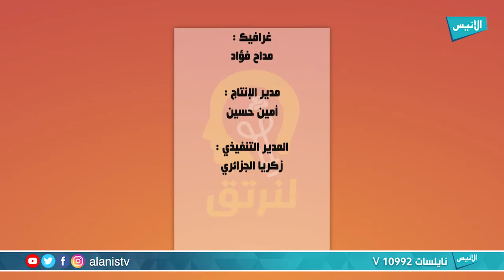لنرتق 12 | الإبتعاد عن التوتر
برنامج : لنرتق
تقديم : منال عبو

5000
فيسبوك :